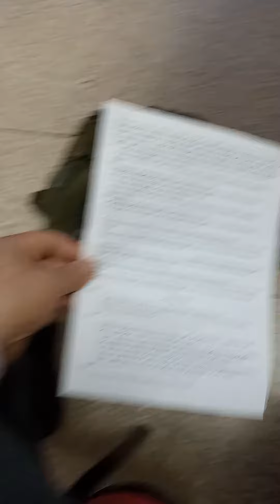April 14, 2024